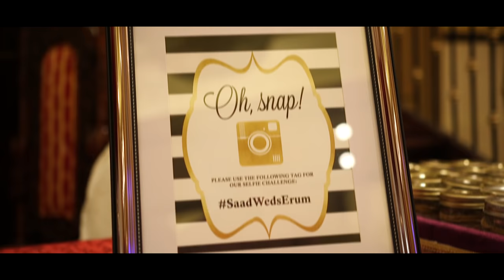Erum weds Saad Same Day Edit May 30th, 2016 - Toronto, Canada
Three days of unbelievable energy, celebration, love and family! Erum & Saad's wedding is definitely one of the most eventful events we've been a part of. Enjoy our same day edit being played right now at the Valima.
Make up by: Maggie wu
Photography: OS Photography
DJ: DJ KB
Decor: Ruby Decor
Cameras used:
Canon Cinema EOS C100 Mark ii

Music Copyrights and credits:
Dwell by Tony Anderson
How Deep Is Your Love  Balam Pichkari (Vidya Mash)
Lean On   Jind Mahi Mashup - Vidya ft  Ricky Jatt  Raashi Kulkarni  Violinder
Tumhe Apna Banane Ka  - Hate Story 3 - T-Series